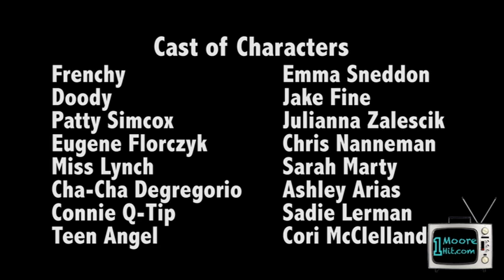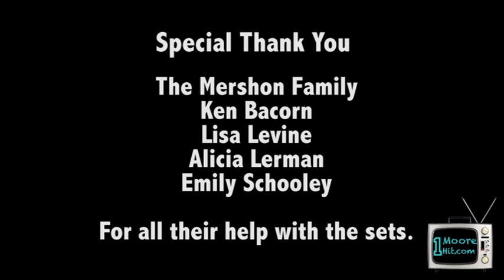02 26 2015 South Hunterdon Regional HS Grease 10 Vanessa Moran Look At Me Im Sandra Dee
On February 26, 2015, we filmed the opening night in Lambertville, NJ USA of South Hunterdon Regional High School's performance of "Grease".